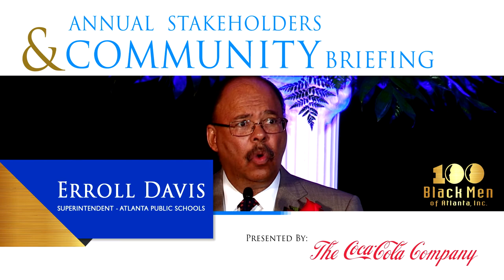Exclusive Interview with Dawud Anyabwile - Emmy Award-Winning Graphic Artist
2014 Annual Stakeholders & Community Briefing

Stakeholders & Community Briefing
Defined:
The Annual Stakeholders & Community Briefing provides the opportunity for 100 Black Men of Atlanta, Inc. to present their Annual Report, spotlight the achievements of our Project Success Students, and update the Atlanta community on current initiatives. Attendees include members of the 100, corporate and nonprofit community leaders, and officials from city, county and state governments. This event also highlights all of our contributors who support Project Success, while bridging their involvement with the 100 to other business partners.